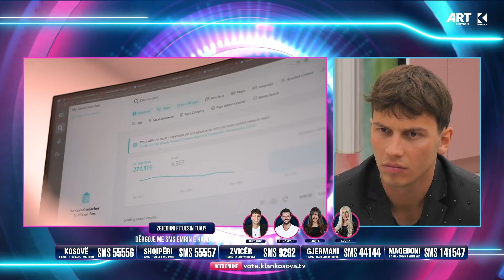Impakti i Big Brother VIP Kosova 2